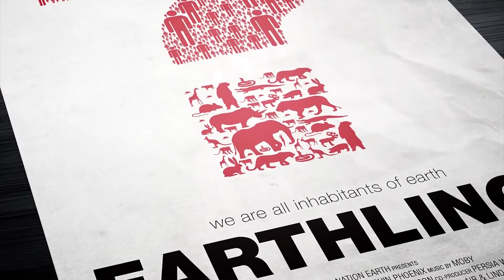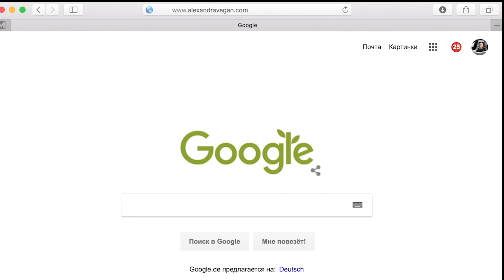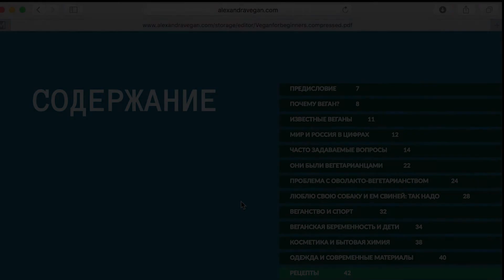МОБИ о ВЕГАНстве | Веганские постные продукты VolkoMolko . ВолкоМолко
Мы регулярно добавляем новости о наших партнёрах, делимся веганскими рецептами, новыми продуктами и еще кучей всего интересного: